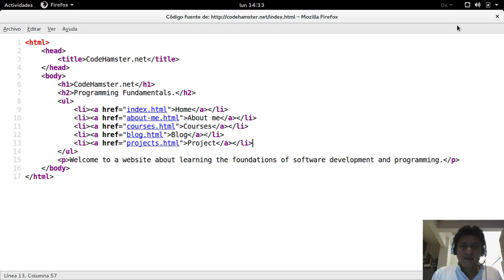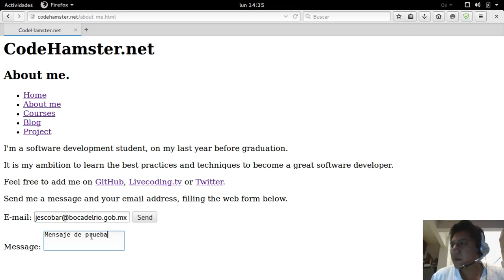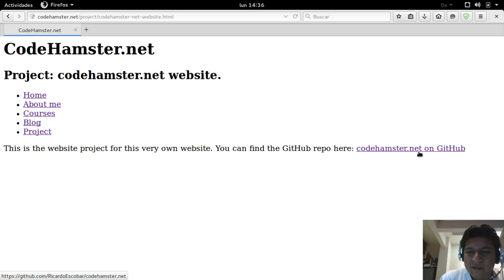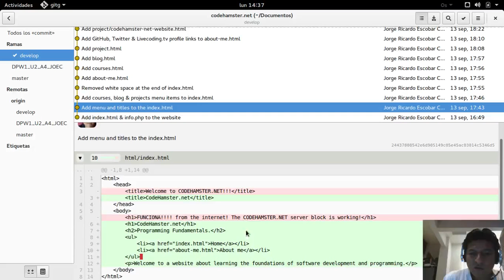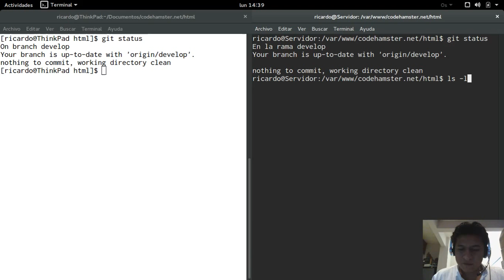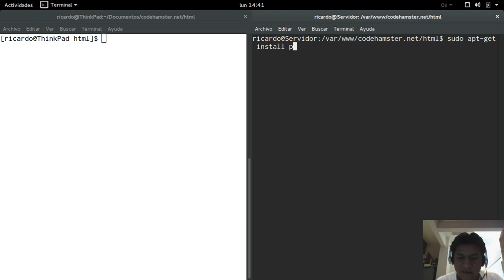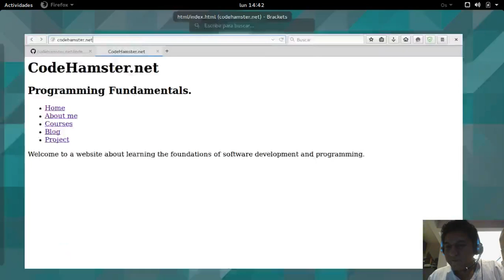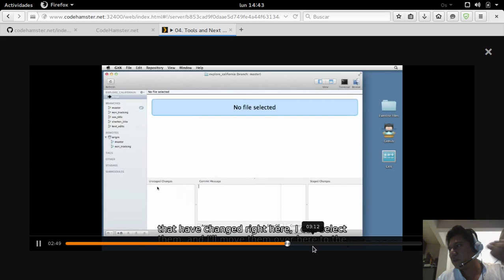codehamster.net Explicación del sitio web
Este es un video que relata el uso de mi sitio web codehamster.net el cual dedico al desarrollo de software. Esto es una tarea para la escuela.